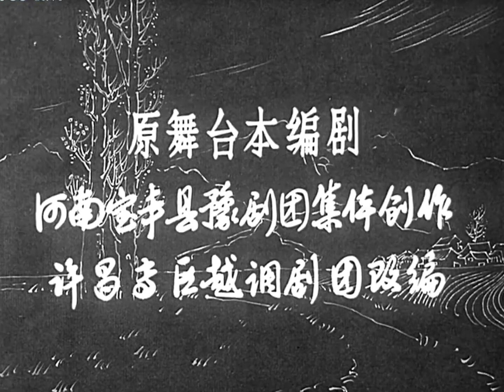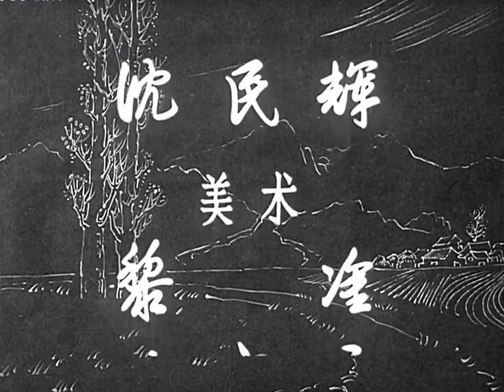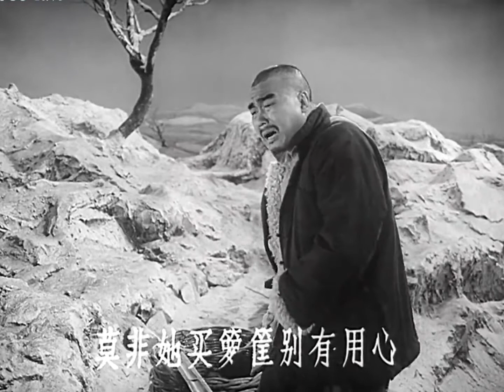越调《山村新曲》1965年 毛爱莲 、李明玉、梁金、何兰英、孙太安等主演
山村新曲
又      名: 卖箩筐·夫妻俩
导      演: 陶金 / 张波
主      演: 毛爱莲 / 李明玉 / 梁金 / 何兰英 / 孙太安
类      型: 戏曲
制片国家/地区: 中国大陆
片       长: 01:45:41

剧情简介：
       河南越调戏曲艺术片《山村新曲》1965年由珠江电影制片厂摄制。本片是由《夫妻俩》、《卖箩筐》两出小戏组成：
       《卖箩筐》
       根据河南许昌专区剧目组原著改编。张春阳是队里的编筐能手，他的老伴张大娘是副业组长，老两口儿热爱集体，生产积极，又能互助互让，生活得很美满。一天，曾在旧社会集上作过经纪人的胡吉祥来找张春阳，假借生产队的名义买筐。思想麻痹的张春阳，轻信了胡吉祥，自做主张把为队里编的筐卖给了他。张大娘知道这事后，指出老伴受骗上了当，而张春阳却想不通，不接受批评。于是，张大娘冒着风雪去追赶胡吉祥，假装买筐，机智地让胡吉祥把筐送回来。此时，张春阳经过一番思考，也觉得胡吉祥的行为十分可疑，便决定追回箩筐。结果三人在路上相遇，张大娘使老伴在事实面前受到了教育，并对投机倒把的胡吉祥进行了、批评。
       《夫妻俩》
       根据河南宝丰县豫剧团原著改编。 秋收正是抢种麦子的大忙时节，技术员鸣钟只顾忙队里的工作，没时间刨自留地的红薯。一天，鸣钟的妻子秀云与他约好下工后去刨红薯。谁料秀云到了自留地，根本不见鸣钟的人影，原来他还在队里忙着呢。回家后，秀云又气又急，她气的是丈夫只顾队里不顾家，急的是自留地的麦子种不上，就会影响自家的收成。于是，夫妻俩发生了冲突。为解决秀云的思想问题，鸣钟语重心长地批评她这种先私后公的错误思想，并诱导她回忆多年来跟着党在农村工作所走的历程，提高她的思想觉悟。秀云经过激烈的思想斗争，终于认识到鸣钟先公后私做得对，自己是“只恐怕自己吃了亏，小日子叫我着了迷，忘记了大锅不稠碗里稀”。第二天拂晓前，秀云悄悄地赶到队部把鸣钟的活先干起来，以实际行动改正了错误。